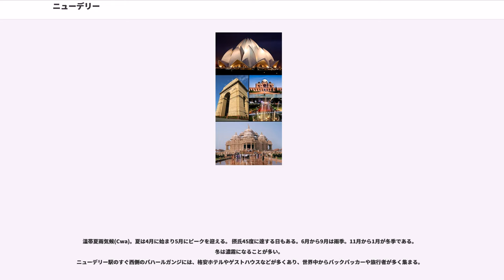ニューデリー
ニューデリー（、 Naī Dillī、）は、インドのデリー連邦直轄地内にある行政区で、事実上ここに首都機能が置かれる。インドを代表する世界都市の一つ。

アジア有数の大都市である。2014年にアメリカのシンクタンクが公表したビジネス・人材・文化・政治などを対象とした総合的な世界都市ランキングにおいて、世界第57位の都市と評価されており、インドではムンバイに次ぐ第2位であった。
イギリス領時代の1911年、コルカタからデリーにインドの行政府所在地が移された。その際に、デリー市街（現オールドデリー）の南方約5km程の場所に行政都市として建設されることとなった。これがニューデリーの始まりである。都市計画はイギリス人エドウィン・ラッチェンスによって行われた。道路は整然と配置され、沿道は大きく育った街路樹と庭園の緑に包まれている。また、建物もイギリス植民地様式が多くなっている。街の東西の軸がラージパト（Rajpath, 「王の道」の意）と呼ばれる大通りである。これはインド門（India Gate, 第一次世界大戦出征記念碑）から大統領官邸（Rashtrapati Bhavan）まで続いている。両者を焦点として放射状に街路が延びている。コンノートプレイスは放射状街路が作り出すもう一つの焦点であり、商業業務の中心となっている。

ニューデリーはインド独立後はインドの首都となり、国会議事堂や中央官庁、大使館街もニューデリーに集中している。

イギリス領インド帝国で1911年まではコルカタに首都がおかれた。デリーはそれまでムガル帝国をはじめ各王朝で都となったり経済的・政治的な中心都市の1つであった。

1900年代はじめ、イギリス領インド帝国の首都をデリーに移転すべきだ、という提案がなされた。コルカタは帝国の東に偏りすぎていた。1911年12月12日、インド皇帝であった大英帝国のジョージ5世は首都をデリーに移転すると宣言、副王の宮殿でその礎石を置いた。ニューデリーはオールドデリーの南に位置し、シャー・ジャハーンが建設した町であったが、多くの時代に数々の歴史的建造物を残してきた。エドウィン・ラッチェンスがハーバード・ベイカーとともに新都の都市計画を担当する契約を結び、1912年にニューデリーにやってきた。新都市の建設は第一次世界大戦後に開始され、町は「ラッチェンスデリー」などと呼ばれた。イギリス帝国様式でまず町の中心に行政機関が作られた。

ラージパト大通りがインド門から伸び、それに平行した通りにハーバード・ベイカーの設計により国会議事堂など行政機関が配された。

現在ではデリー大都市圏は大きく拡大し、行政機構改革によってオールドデリーもニューデリーもその中心部を構成する一地区となっている（首都機能が移転したわけではない）。そのため、日本で2002年に発行された『世界の国一覧表』（編集発行・世界の動き社、編集協力・外務省）では、インドの首都が「ニューデリー」から「デリー」に修正され、この変更が文部科学省の学習指導要領にも反映されているため、教育現場ではインドの首都は「デリー」と指導されるようになった。ニューデリーと同様に従来の首都が拡大した都市圏の一部に包摂された事例としては、南アフリカ共和国の行政首都とされるプレトリアとツワネ都市圏の関係がある。

ニューデリーが単独で市制施行しているわけではないが、行政組織としてはデリー連邦直轄地の大部分を管轄するデリー市行政自治体（MCD）とは別個にインド政府の直轄組織として置かれているニューデリー市行政委員会（NDMC）がニューデリーを管轄しているため、地理的にはデリー連邦直轄地に包摂される下位行政区画でありながらも行政面では独立した存在となっている。

インドで2番目に利用者が多いニューデリー駅よりインド国内各地に多くの列車が発着する。またコンノートプレイスなどから、デリー市内各地へのバスが発着する。

地下鉄（デリー・メトロ）は2002年に開通、現在3路線がある。

インディラ・ガンディー国際空港があり、南アジア最大級の利用者を数えている。2010年8月1日より国際線をメインとする新ターミナルがオープン。

温帯夏雨気候(Cwa)。夏は4月に始まり5月に...